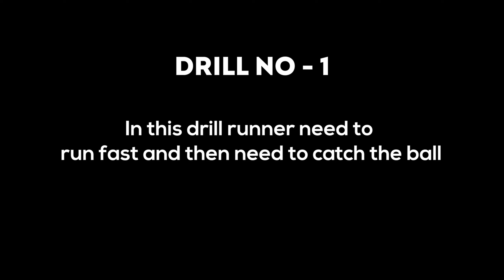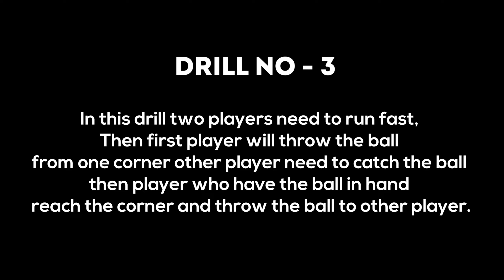Active Fielding Drills | Boys of Beau Cricket Academy | Beaulet Julin | Beach Cricket Coaching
Hi Friends here is an new video about fielding drills.

Fielding Drills
Fielding Tips
Cricket Fielding Tips

To Learn Cricket Join Our Cricket Academy
Boys of Beau Cricket Academy
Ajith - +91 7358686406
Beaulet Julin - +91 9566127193